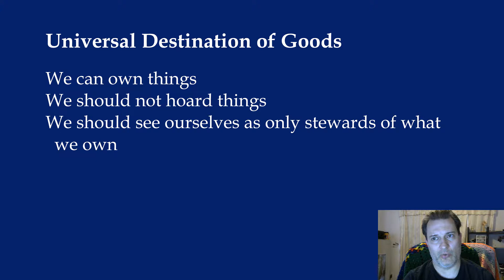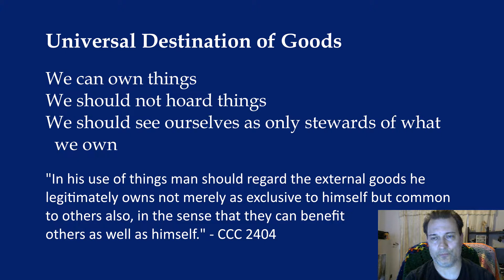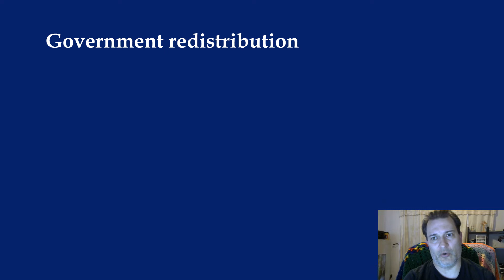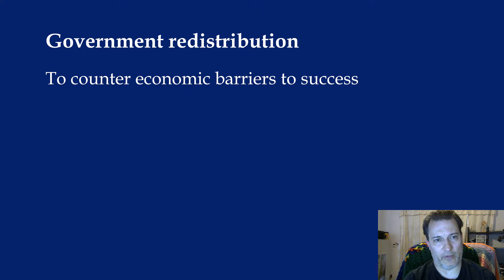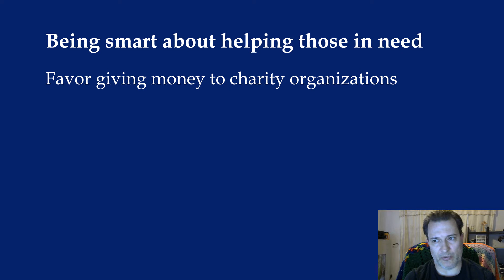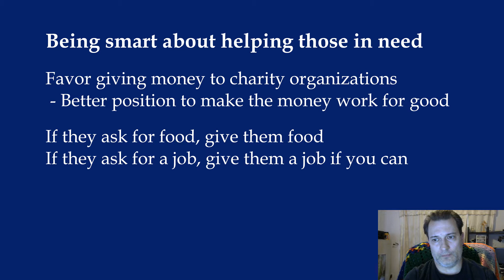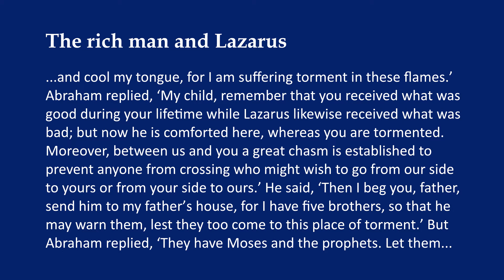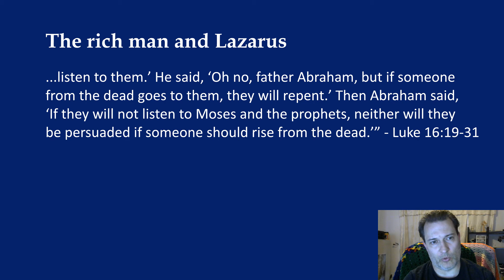Social Teaching of the Church part 2 of 2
Universal destination of goods
Poor in spirit
Distribution of goods
Being smart about helping people
Parable of the rich man and Lazarus

Credits:
All Bible quotes are from the New American Bible, Revised Edition,